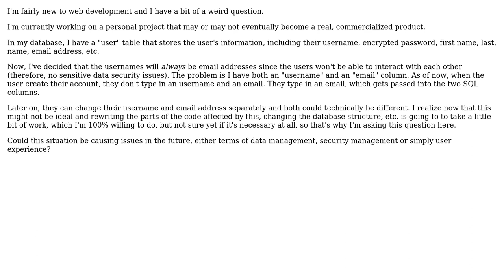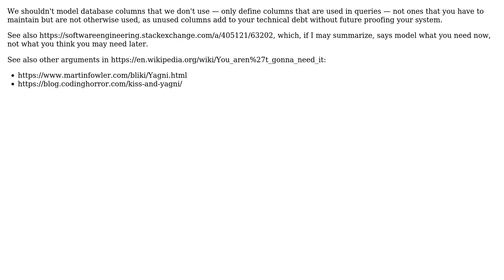Is it good or bad practice to use the user email in two separate columns of the user SQL table?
Software Engineering: Is it good or bad practice to use the user email in two separate columns of the user SQL table?

With thanks & praise to God, and with thanks to the many people who have made this project possible! | Content (except music & images) licensed under CC BY-SA | Music | Images & others | With thanks to user Martin K user gblanglois user Erik Eidt user Christophe and the Stack Exchange Network Trademarks are property of their respective owners. You are responsible for your own actions.